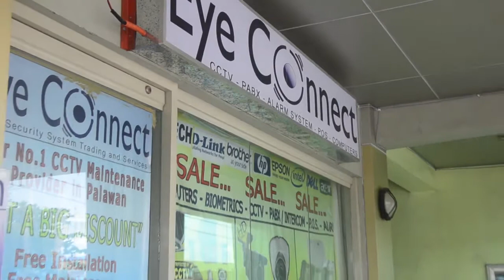News for April, 29, 2017